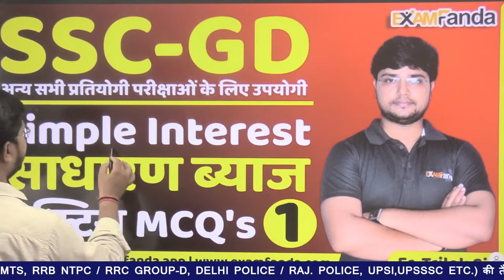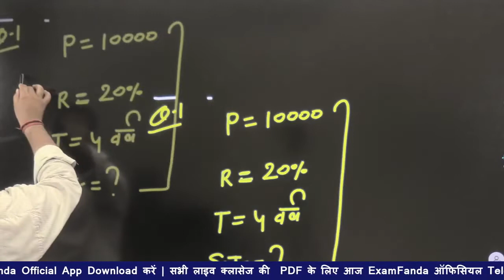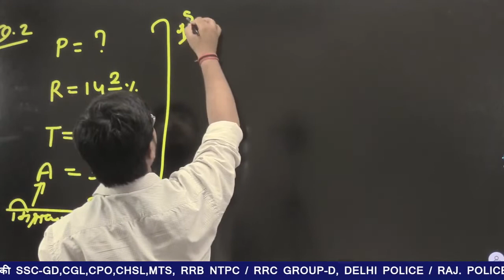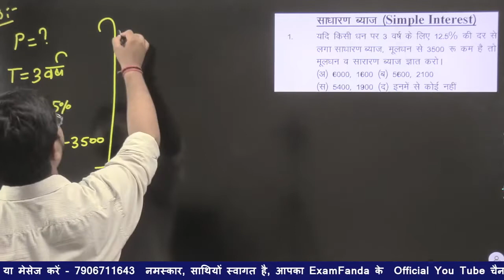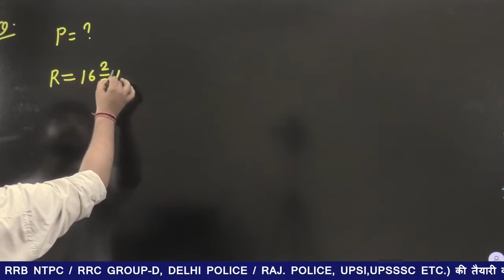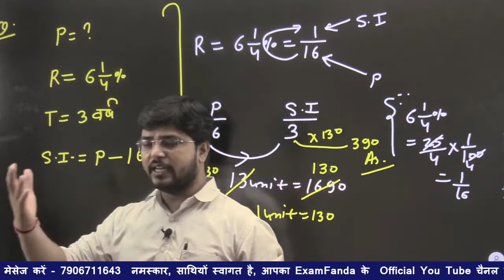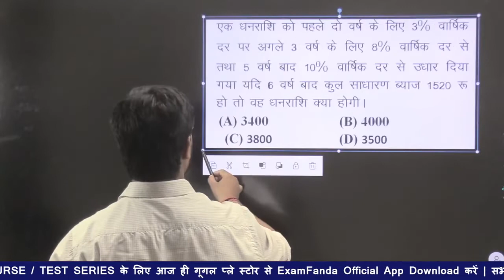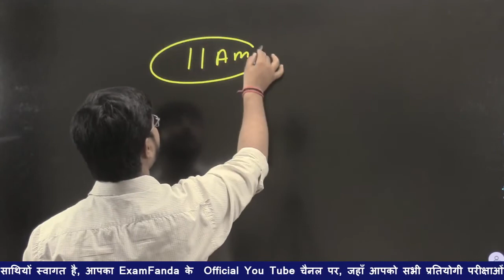Simple Interest Part -1 (साधारण ब्याज) Best Shortcut Tricks & All Concepts SI By Trilok Sharma Sir